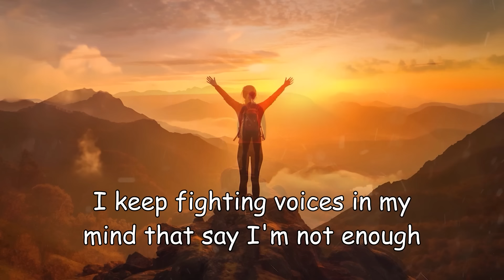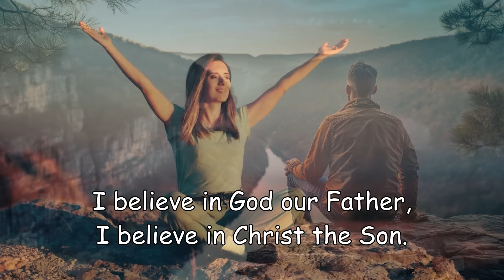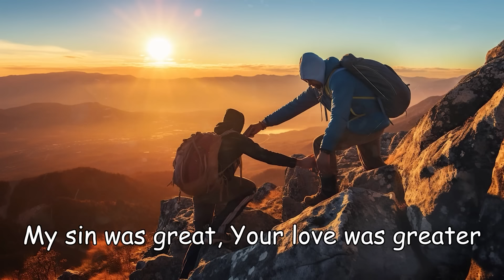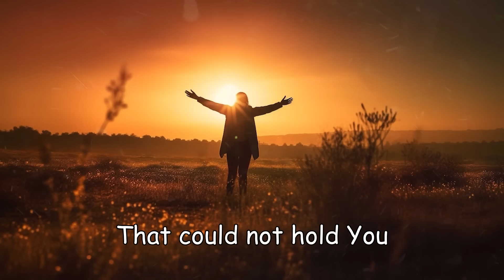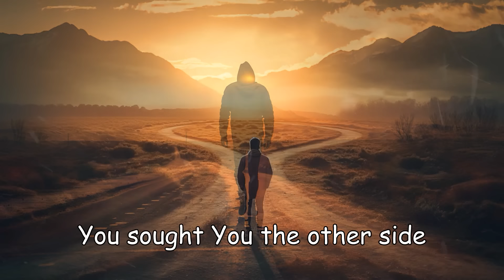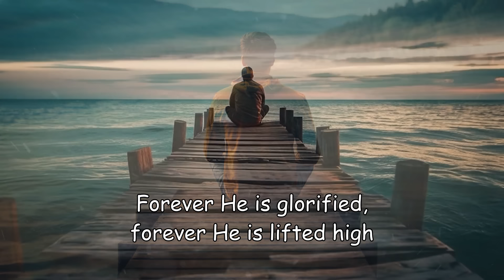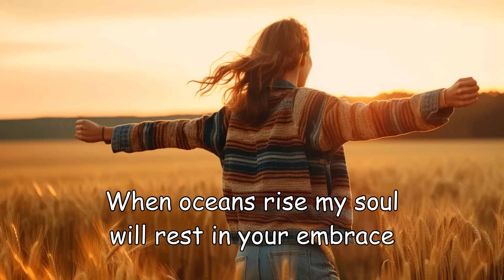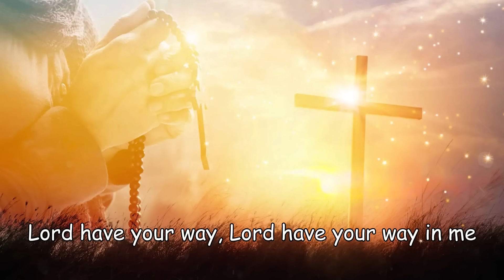Special Hillsong Worship Songs Playlist 2024 🙏 Top 70 Nonstop Praise and Worship Songs Of All Time